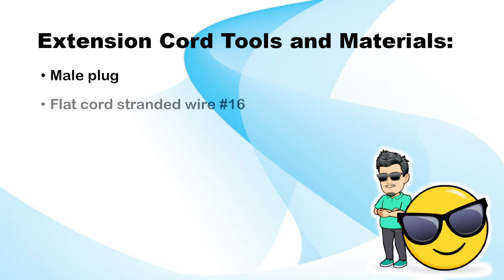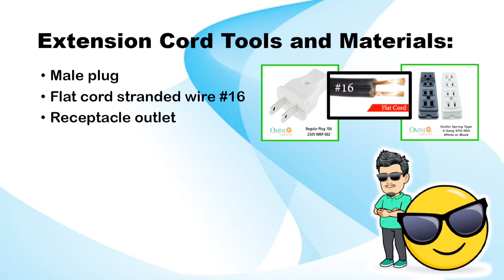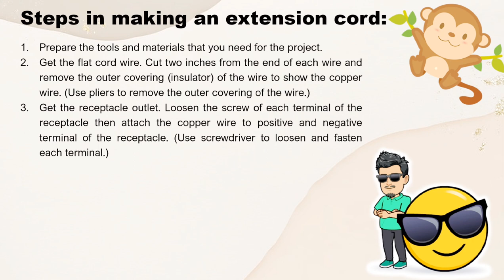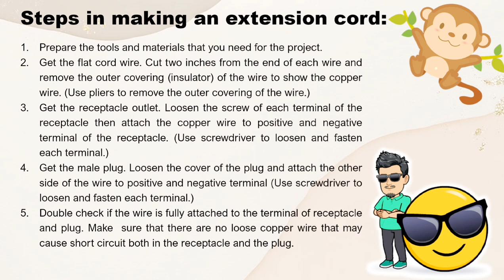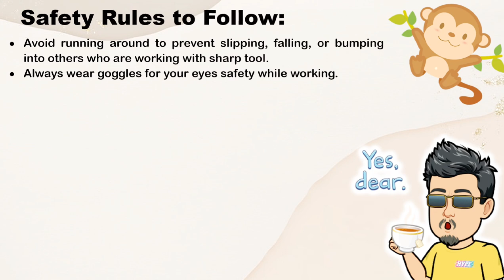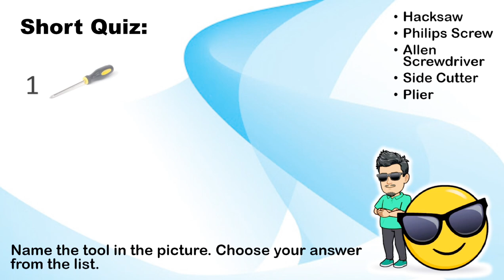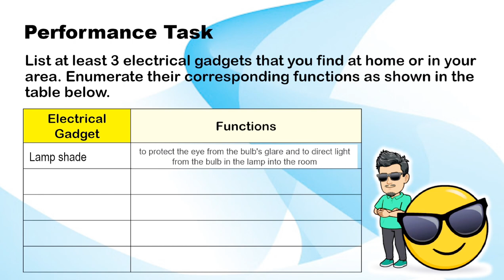Production of Simple Electrical Gadgets | TLE 6 | Industrial Arts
In this MELC-Based video lesson,  Sir Joel Vacalares demonstrates how to make an extension cord as an example of simple electrical gadget. Also discussed are the functions of some electrical tools as well as safety measures when doing tasks dealing with electricity.

This is still part of Industrial Arts,  TLE 6. And yes,  this is his video lesson for COT purposes.